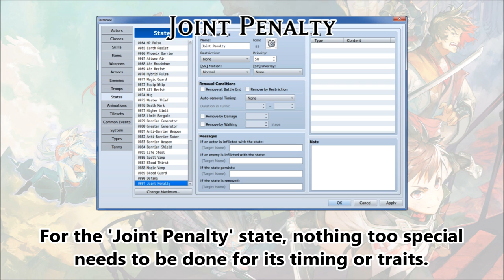Tips & Tricks - Joint Penalty (Tree of Savior) - RPG Maker MV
From Tree of Savior, the Linker class has a rather unique ability to link allies and enemies. For this video, we'll be exploring the Joint Penalty skill, which links together enemies. Linked enemies with the Joint Penalty link will split and share any damage they take to other enemies affected by Joint Penalty. This tips & tricks video will show you just how to do that!